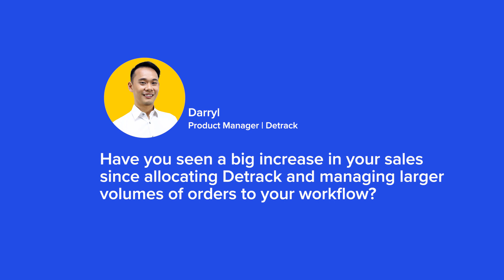Detrack | Customer Success Story - Cat & the Fiddle | Part 3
Detrack's customer success story featuring Cat & the Fiddle - Delivery 1.2 million gourmet cheesecakes.